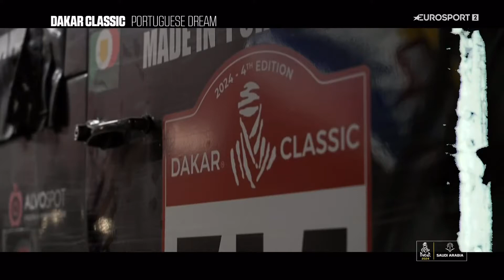Sonho português - Dakar Classic 2024 - Eurosport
No Dakar Clássico, que inclui veículos antigos de ralis Dakar anteriores, alguns dos quais têm 50 anos, António Costa e Luís Miguel Calvão participam com um jipe UMM nacional, na categoria para carros históricos, que se disputa à margem da prova principal.

Agradecimentos: Eurosport